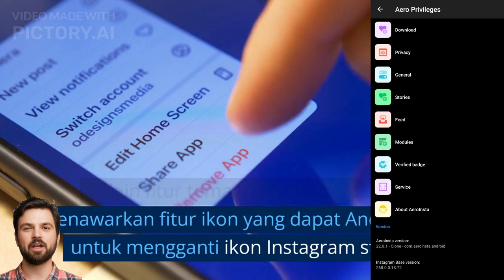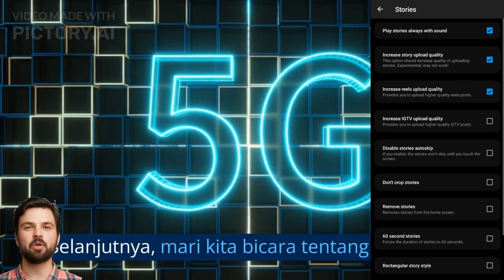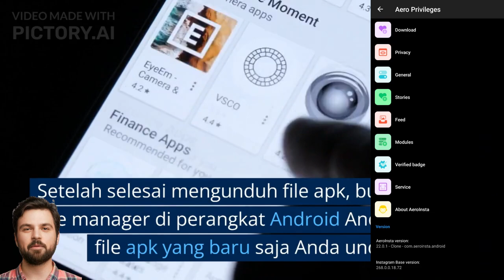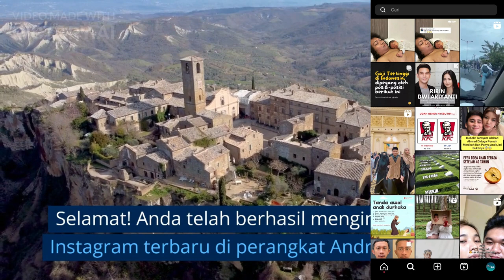Instagram PRO Terbaru 2023 | Aero Instagram Full Fitur Lengkap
Disini saya membagikan Instagram PRO Terbaru 2023 yaitu Aero Instagram Full Fitur Lengkap Simak videonya sampai akhir ya.

CEK LINK DI KOMENTAR YG SAYA PIN

10 Fitur Instagram Pro Terbaru yang Harus Kamu Tahu,
Cara Menggunakan Fitur Reels Instagram Pro untuk Meningkatkan Followers,
Tutorial Edit Foto Instagram Pro dengan Aplikasi Editing Terbaru,
Tips dan Trik Menggunakan Fitur Shopping di Instagram Pro,
Cara Membuat Konten Video Menarik dengan Fitur Boomerang Instagram Pro,
Panduan Menggunakan Fitur IGTV Instagram Pro untuk Meningkatkan Engagemen,
Cara Menggunakan Fitur Polling di Instagram Pro untuk Mengetahui Pendapat Followers,
Cara Meningkatkan Jangkauan Postingan dengan Fitur Hashtags Instagram Pro,
Tips Meningkatkan Interaksi dengan Followers menggunakan Fitur Story Instagram Pro,
Cara Menggunakan Fitur Pengaturan Privasi Instagram Pro untuk Menjaga Akunmu Aman,